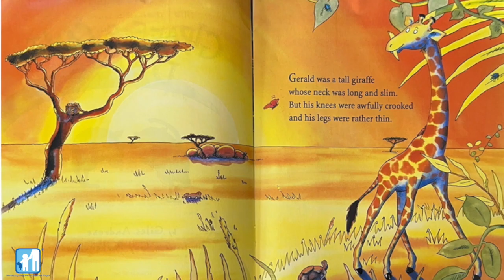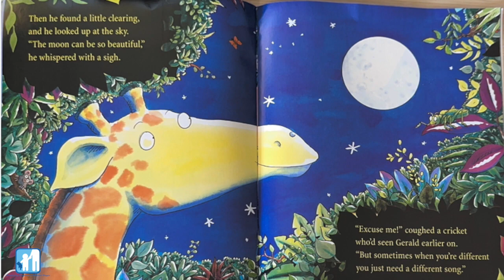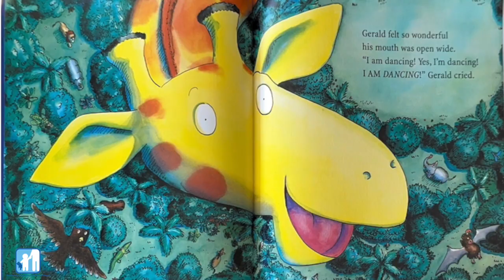Giraffes Can't Dance Read Aloud | Developing K.I.D.S.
Giraffes Can't Dance Read Aloud